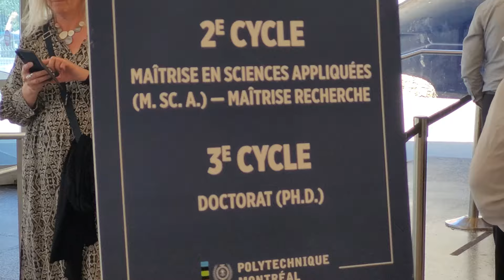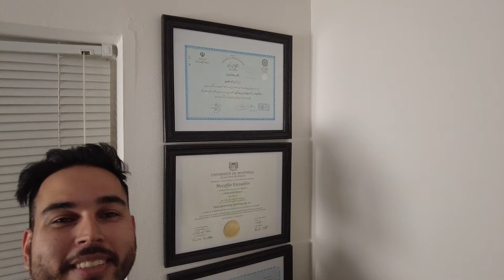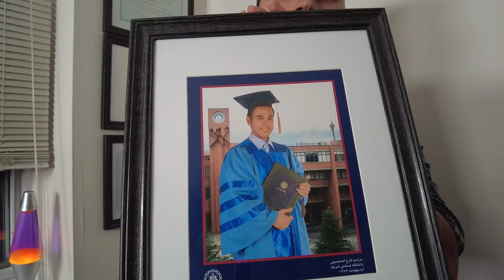باور نمیکنید تو کانادا چقدر دانشجوی ایرانی همزمان با من فارغ التحصیل شدن!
اگر باز هم فکر میکنید به مشاوره احتیاج دارین از طریق لینک زیر وقت رزرو کنید:

بعد از چهار سال در مقطع دکتری رشته برق از دانشگاه پلی تکنیک مونترال کانادا واقع در استان کبک فارغ التحصیل شدم...توی این ویدئو براتون یکم از حال و هوای روز فارغ التحصیلی نشون دادم و براتون از فویاد دکتری خوندن برای خودم در مهاجرت به کانادا گفتم. برای من دکتری خوندن در ابتدا صرفا یک روش مهاجرت به کانادا بود ولی الان بعد چهارسال میبینم که چه دستاوردهای خوبی برای زندگی در کانادا برام به ارمغان اورده. این ویدئو رو ببینید تا با این روش برای مهاجرت و زندگی در کانادا آشنا بشین.